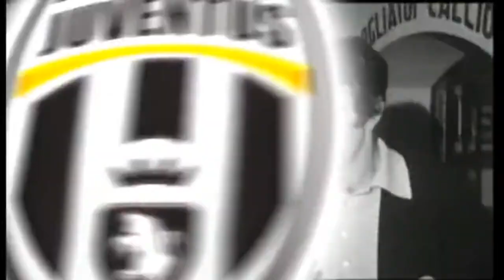La Grande Storia Della Juventus (4/7)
Finalmente L'Europa.